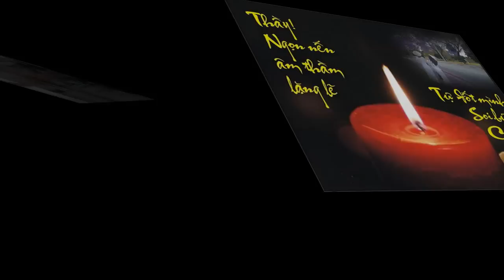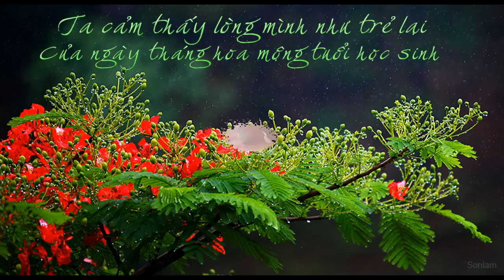NIỀM VUI HỘI NGỘ 29.3.2014 BẾN LỨC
Nhạc   TẠ ƠN THẦY CÔ -- THẦY TÔI  -- NGÀY HỘI NGỘ  --
                     TRỞ VỀ DÒNG SÔNG TUỔI THƠ